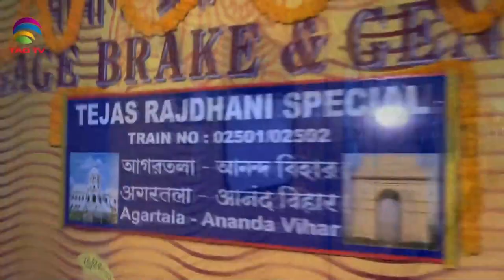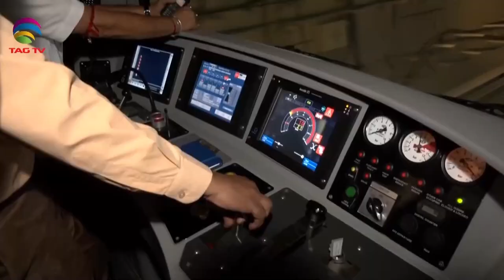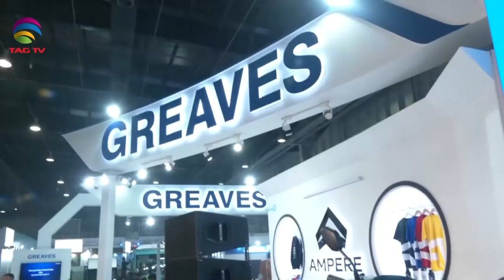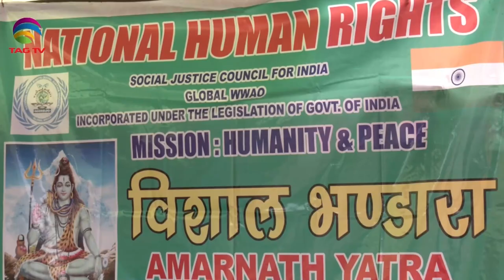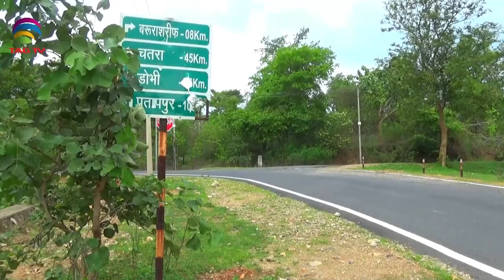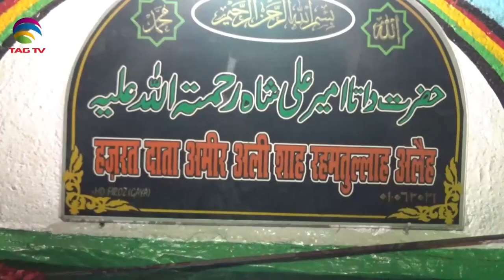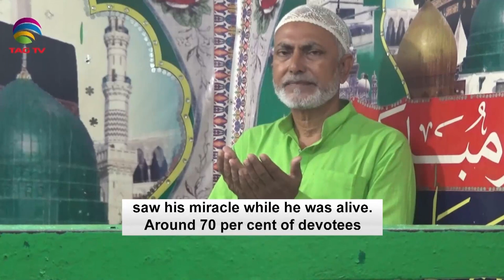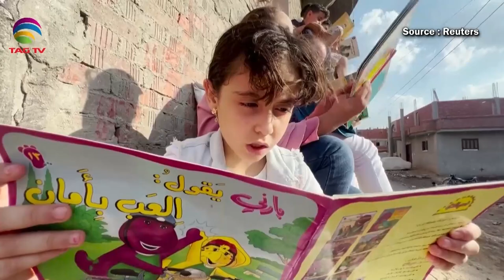'My India' Show featuring India's Mosaic @TAG TV Saturday Special Magazine Show - July 15, 2023